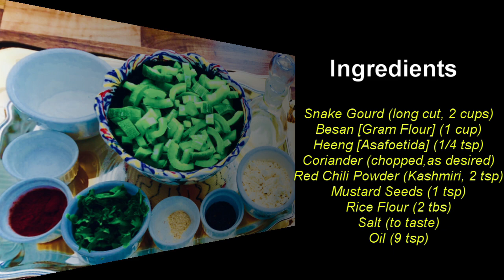Snake Gourd Besan Curry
a curry made with snake gourd, besan, and spices usually served with chapati and rice.